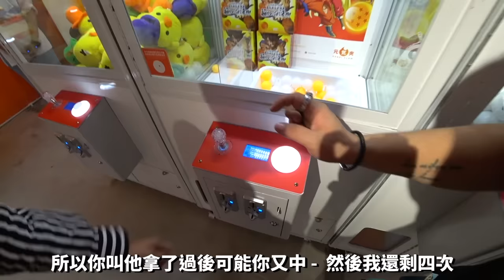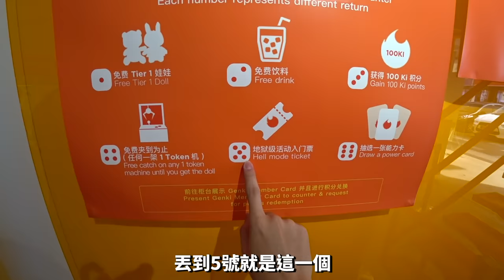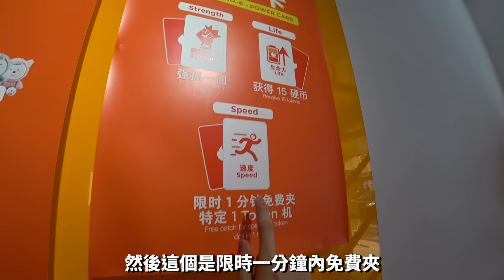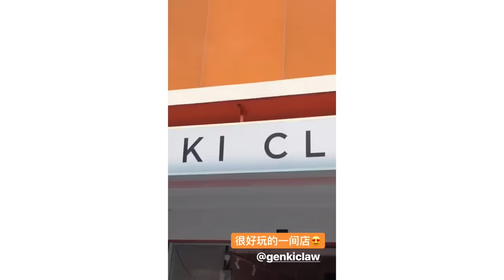各位！又是時候懲罰阿旺露屁股拍照了！哈哈哈哈哈...【五條水的夾娃娃大戰】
從來不會特地去夾娃娃的我們，這間元氣夾竟然可以讓我們夾到不想回家，原來娃娃機真的有這種魔力啊...😂😂
啊對了！現在趕快去我的IG限時留言懲罰方式吧...嗚嗚嗚.

元气夹地址：
No 132-G, Jalan Dataran Cheras 8, Dataran perniagaan Cheras 43200 Balakong Selangor ( C180 对面）

✅ 我的TikTok：iven_lee
✅ 我的個人臉書：Iven Lee
✅ 我的微博：阿源IvenLee